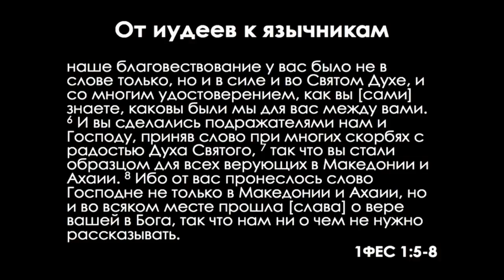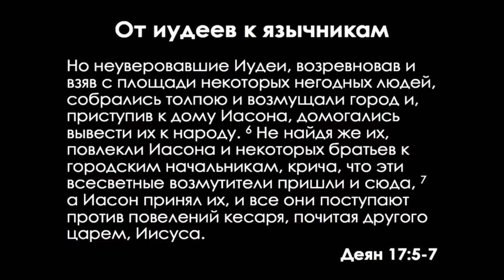Деяния Апостолов: 42. Проповедь в Ареопаге (Алексей Коломийцев)